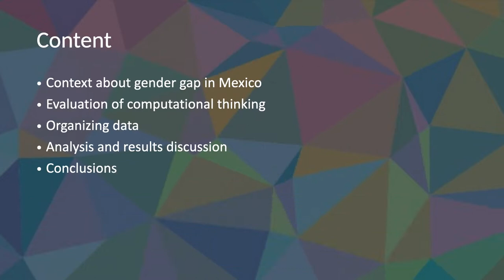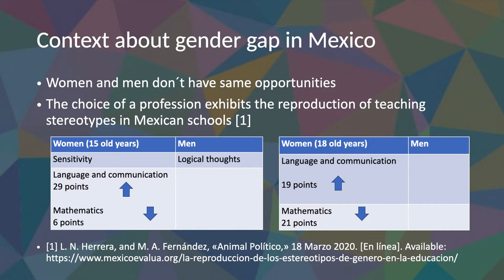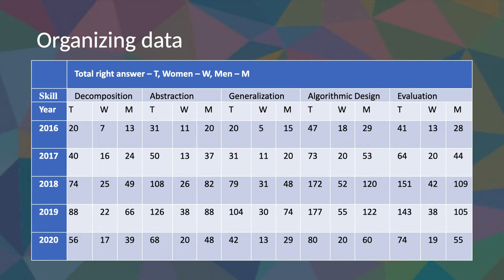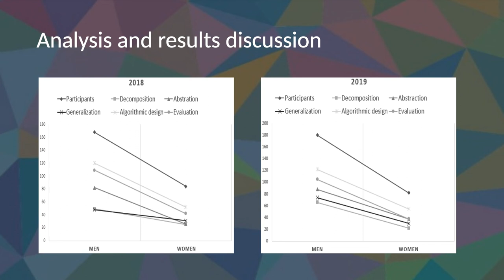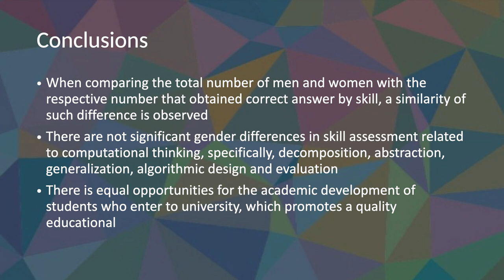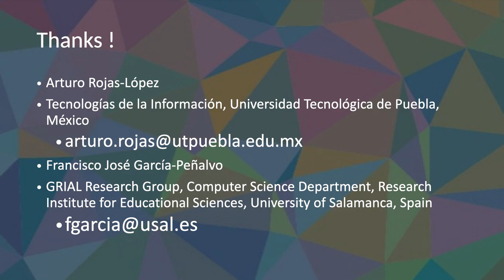Initial performance analysis in the evaluation of CT from a gender perspective in higher education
Initial performance analysis in the evaluation of computational thinking from a gender perspective in higher education
Authors: Arturo Rojas López and Francisco José García Peñalvo